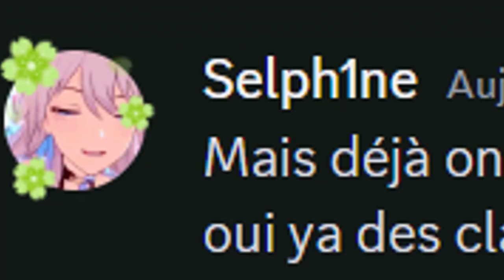Anecdote N°17 - Quand Disney DÉPASSE Mario. (Disney Speedstorm)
Un jeu type mario kart sorti il y à moins d'une semaine, en early acces (accès anticipé) proposant cross-plateforme Switch, Sony, PC... Avec un roster des personnages de Disney comme Mikey, Goffy, Donald mais aussi Jack Sparrow et Belle... Awé quand même.

Disney Speedstorm est le jeu ultime de courses et de combats, sur des circuits ébouriffants inspirés des univers de Disney et Pixar. Dans cette expérience palpitante de course d'arcade, les joueurs devront maîtriser les compétences uniques de chaque personnage sur la route et décrocher la victoire.

DISNEY & PIXAR SE LANCENT DANS LE COMBAT EN COURSE

Des personnages incroyables, dont Mulan, Mickey Mouse, Sulli, Baloo, le capitaine Jack Sparrow, la Bête et bien d'autres, sont prêts à en découdre sur le circuit. Améliorez les stats de chaque pilote et profitez au maximum de leurs compétences uniques qui peuvent renverser l'issue de la course et changer radicalement votre façon de jouer !

CE JEU REDÉFINIT LES COURSES D'ARCADE

N'importe quel joueur peut rapidement prendre en main Disney Speedstorm, mais il est crucial de maîtriser les compétences et les techniques comme utiliser ses boosts de nitro au bon moment, contrôler les dérapages dans les virages et s'adapter aux décors animés des circuits pour dominer toutes les courses.

FAIRE LA COURSE ENSEMBLE N'A JAMAIS ÉTÉ AUSSI FACILE

Choisissez votre pilote et foncez sur des circuits bourrés d'action en solo ou défiez vos amis dans les modes multijoueurs en local et à distance. Vous pouvez même affronter des joueurs du monde entier en ligne pour devenir une légende.

DES CIRCUITS INSPIRÉS DES UNIVERS DISNEY & PIXAR

Démarrez votre moteur dans des environnements inspirés de certains de vos films Disney et Pixar favoris. Des pontons de l'Île des Pirates des Caraïbes à la nature sauvage des Ruines du Livre de la Jungle ou au Niveau Terreur de Monstres et Cie, vous découvrirez ces mondes sous un autre angle, celui de la course !

PERSONNALISEZ ET AFFICHEZ VOTRE STYLE

Choisissez la tenue de votre pilote préféré, une livrée colorée pour votre kart, et affichez des roues et des ailerons tape-à-l’œil. Tout cela, et bien plus, est possible grâce aux nombreuses options de personnalisation du jeu !

DU NOUVEAU CONTENU ARRIVE À TOUTE ALLURE

L'action ne ralentit jamais, grâce au contenu saisonnier inédit qui ne cesse d'arriver. De nouveaux pilotes Disney et Pixar seront régulièrement ajoutés, avec leurs compétences spéciales à maîtriser (ou surmonter), et des circuits uniques seront fréquemment créés pour injecter plus de stratégie dans le mélange. Des personnages de soutien, des décors et des options de personnalisation, ainsi que des objets à collectionner seront aussi régulièrement ajoutés, il y aura donc toujours plus à découvrir.